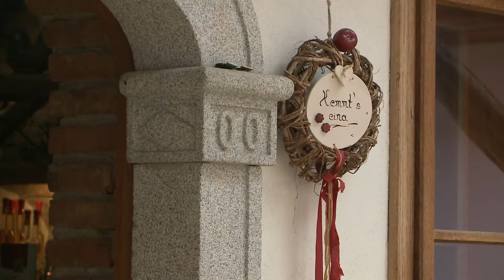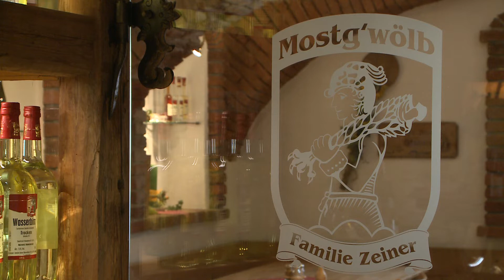Mostbaron lädt zum Gödnmostfest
Der Sonne sei Dank. War dieses Jahr doch ein ganz besonderes für die Mostproduktion im gleichnamigen Viertel Niederösterreichs.
Zum Erntedank lädt die Familie Zeiner am Freitag, dem 9. November zum Gödnmostfest ins Zeillerner Mostgwölb.